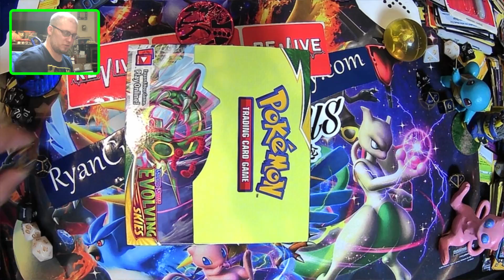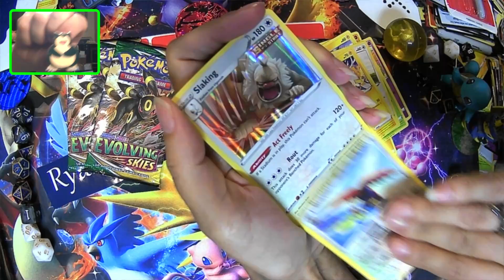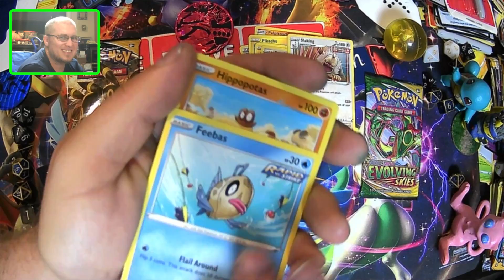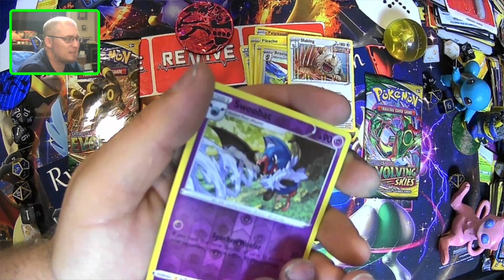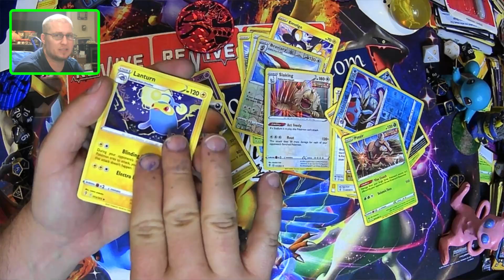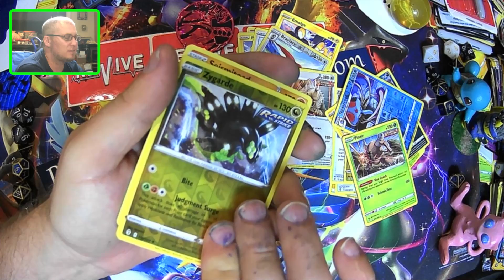Take a Guess. Good Luck! You'll Need It. Evolving Skies Opening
Check the next link to find out more about opening pokemon's newest set honestly  PLEASE click: RyanCranePhotography.com

This video is presenting opening pokemon's newest set honestly valuable information but also try to cover the following subject:
-pokemon evolving skies
-evolving skies opening

 Something I  discovered when I was looking for information on opening pokemon's newest set honestly was the lack of  appropriate  details.
Opening pokemon's newest set honestly  nevertheless is an subject that I  understand something about. This video therefore should be relevant and of interest to you.
Follow our  video clips about opening pokemon's newest set honestly  as well as other  comparable  subjects on

If you were  searching for more  details about pokemon evolving skies or evolving skies opening did this video help?